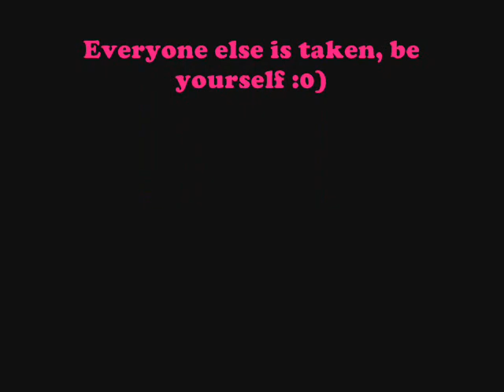Latest & Greatest 1-1-09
Hair used for my crochet braieds is a Kenyan brand called "ponytail". It is not currently sold in the States. If you are interested, I MAY (no promises) be able to get some for you at a decent price.

Stay blessed and beautiful!